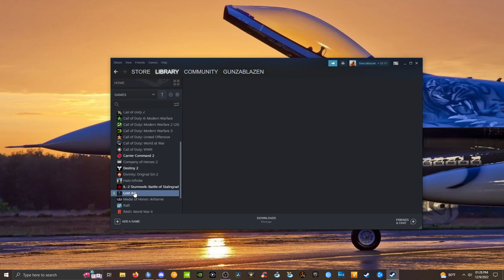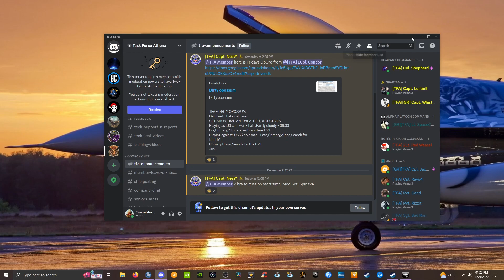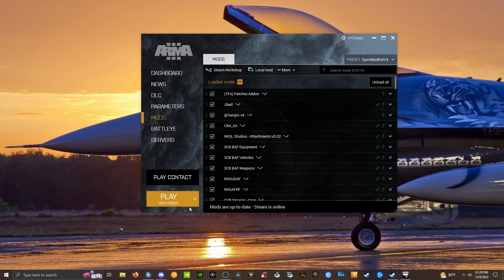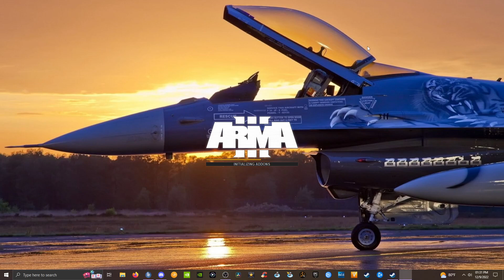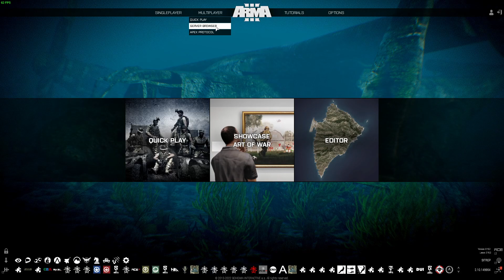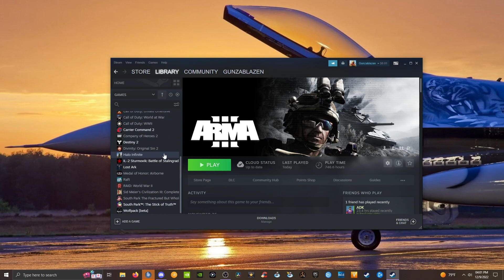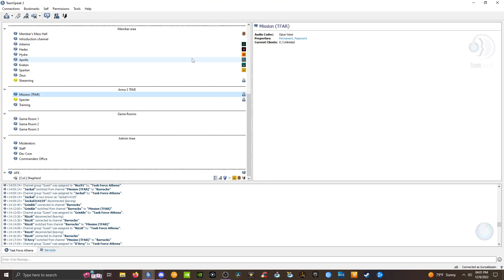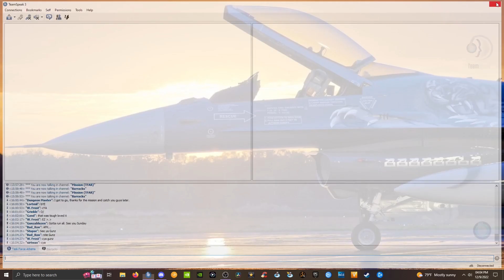Dirty Opossum 12/09/2022